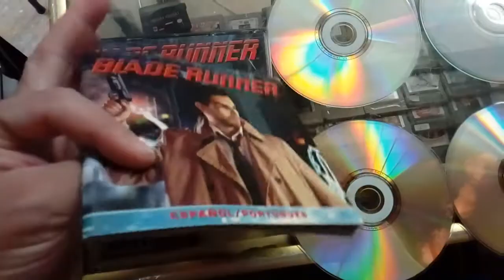Blade runner PC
Blade Runner es un juego de aventuras point and click de 1997 desarrollado por Westwood Studios y publicado por Virgin Interactive para Microsoft Windows
Plataformas: Nintendo Switch, PlayStation 4, Xbox One, Microsoft Windows, GNU/Linux, Mac OS
Nominaciones: Premio Satellite al Mejor Producto Interactivo - CD-ROM de Entretenimiento
Géneros: Videojuego de aventura, Videojuego de rompecabezas
Desarrolladores: Nightdive Studios, Westwood Studios
Premios: Premio Satellite al Mejor Producto Interactivo - CD-ROM de Entretenimiento